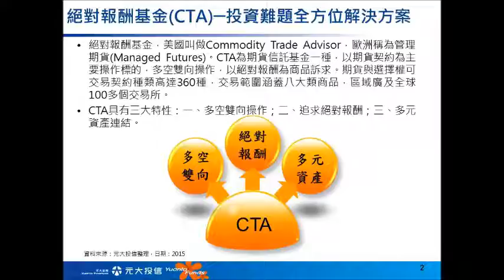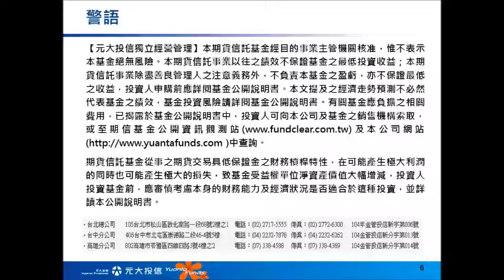定期好投 優選 C T A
元大多元策略期貨信託基金